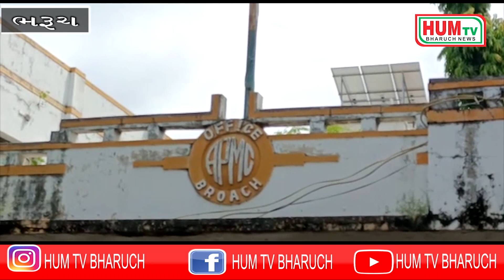30 09 2021 HUM TV BHARUCH NEWS